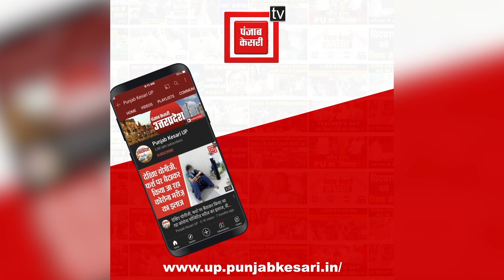फिर बोली पुलिस की गोली: मुठभेड़ में घायल हुआ शातिर बदमाश जब्बार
फिर बोली पुलिस की गोली: मुठभेड़ में घायल हुआ शातिर बदमाश जब्बार, दर्ज हैं 2 दर्जन से ज्यादा आपराधिक मामले